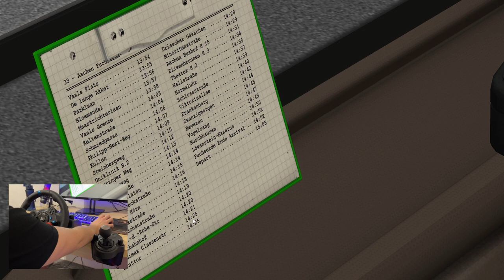OMSI 2 | Aachen | Linka 33 | Iveco Urbanway 18 CNG | Part 1